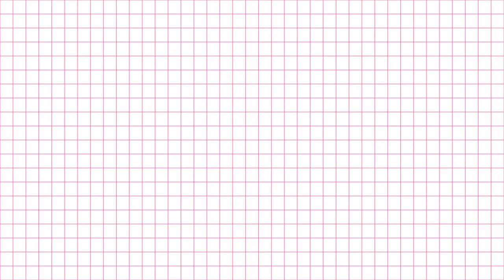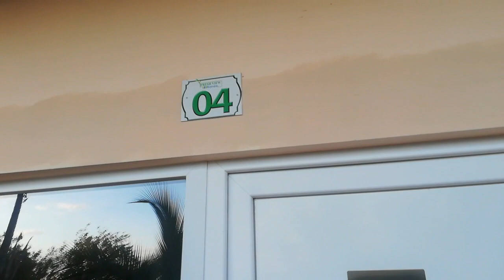TRAVEL DIARIES:Another Roadtrip From Lusaka To Siavonga Freshview Homes